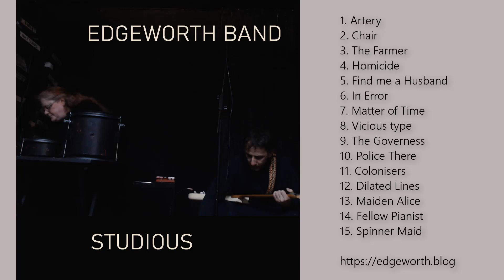The Governess by Edgeworth Band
Joining the Edgeworth Band Fan Club means you can listen to and download our complete back catalogue and buy our Fan Club Only merch.